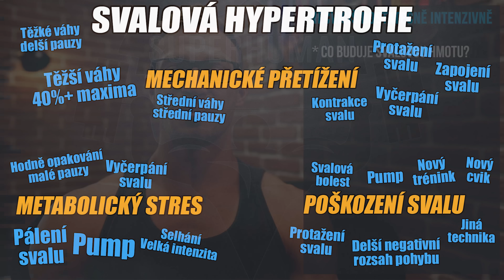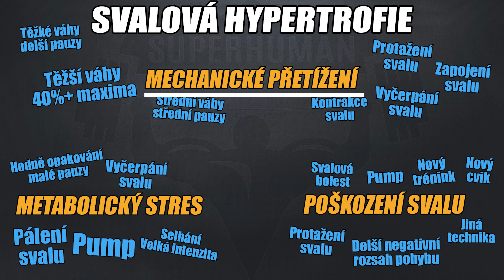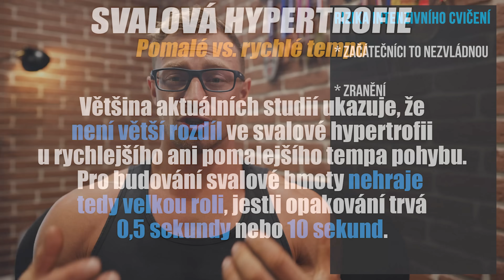RŮST SVALŮ a jeho hlavní důvod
Svalový růst je věc, kterou chce každý z nás, jakmile vkročí do fitka!
Řekneme si hlavní důvod, proč možná růst svalů u tebe není takový, jak bys očekával